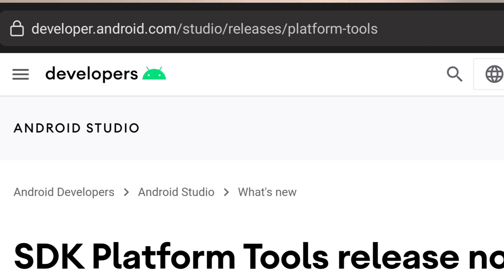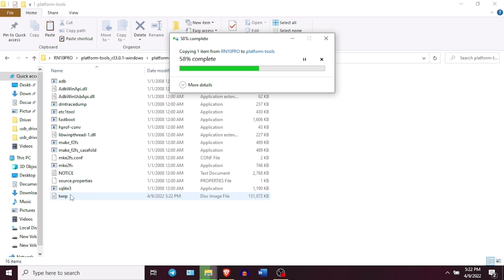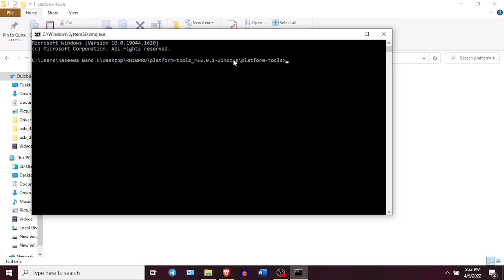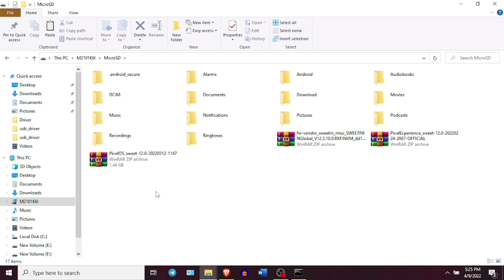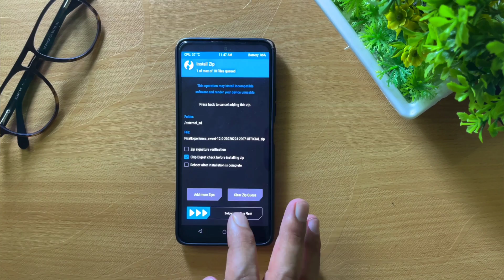Redmi Note 10 Pro: Pixel Experience + TWRP Installation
This is a step by step guide on installing TWRP and Pixel Experience in Redmi Note 10 Pro.

IMPORTANT NOTE: Having an external storage (sd card) is really important. TWRP 3.6.1 has some issues with decrypting the internal storage (Android 12 Custom ROMs) and sometimes your PC might be able to detect the internal storage but the TWRP can not. So make sure you have an sd card inserted in your device before you start the flashing process. You can transfer all the files (ROM and the recovery) to your sd card and flash the files normally.

3. Pixel Experience (Android 12)

Some Tips for Unlocking Bootloader in Redmi Note 10 Pro